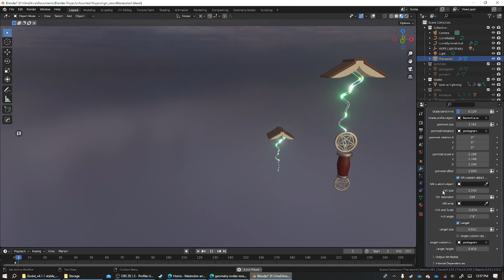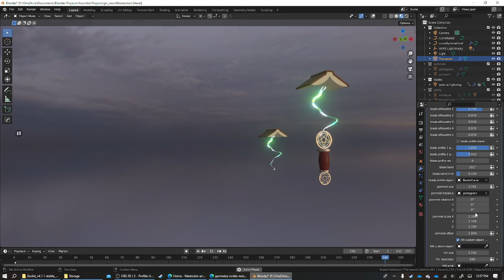Swordtember day 2: Wizard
Day 2: Wizard

Extended object instancing for different sword parts. Hence referencing a custom blade, in this case the energy coming outta the spell book.